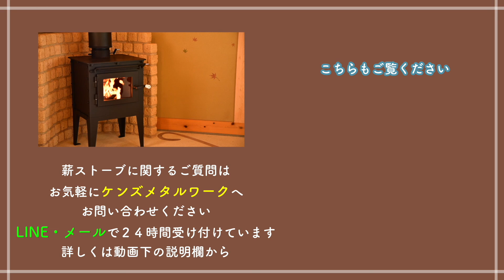長野県 軽井沢 料理がしたくなるクッキング薪ストーブ 田舎移住を考えている２０代にオススメの薪ストーブ